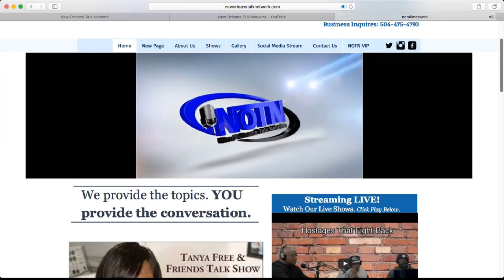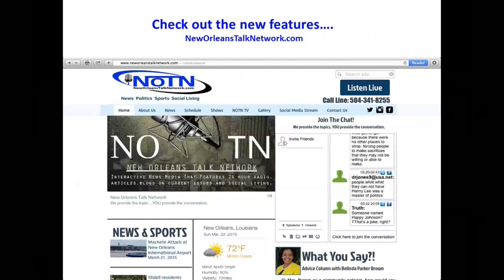The Kingdom Women Speaking Podcast Ep5 S3 - The Benefits of Meditation Ft EVG Curnette Jones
kingdomwomenspeakingpodcast with Chanelle Hobbs Jones of yeslordnation is back with a new season after our break. This season we got so many surprises in store. We hope that you watch every single one of the new episodes and share it with all of your friends and family. We're continuing the new season with our series on "Mind Control". What do we mean by mind control? In this current series, we're going more into depth with "the Benefits of Meditation" and how it helps improving your thinking to give you better control of your mind with special guest Evangelist Curnnette Jones. Let's talk about it. It's time for another RoyalConversation. Tune in, Share with friends and even enemies.

The Kingdom Women Speaking Podcast hosted by Prophetess Chanelle Hobbs is a Platform that promotes royal conversations amongst Queens and furthers the mission of “YesLORD!” in an untraditional way.

Host Info:
Prophetess Chanelle Hobbs Jones

Download the 24/7 NOTN app, visit
We provide the TOPIC. You provide the CONVERSATION.